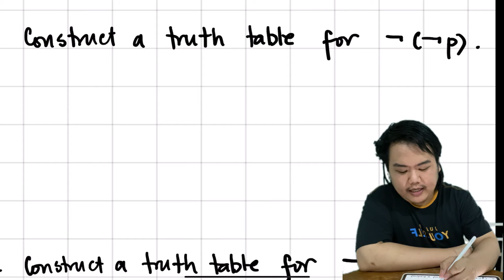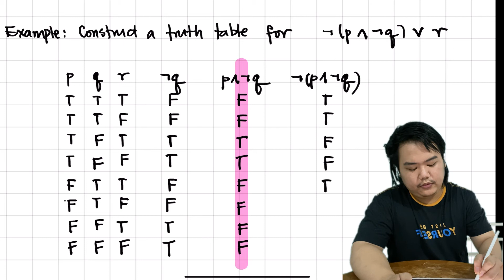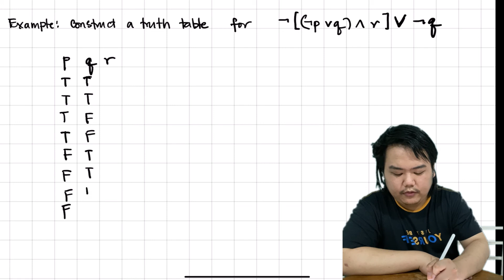GRADE 10 MATH ROAD TO 1K SUBS! Constructing Truth Tables; Not p, p and q, p or q [TAGALOG] 2021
Truth Tables

We recall the truth tables for the statements not p, p and q, and, p or q. We construct truth tables for statements involving the logical connectives not, and, or.